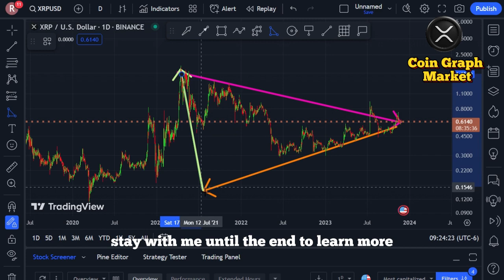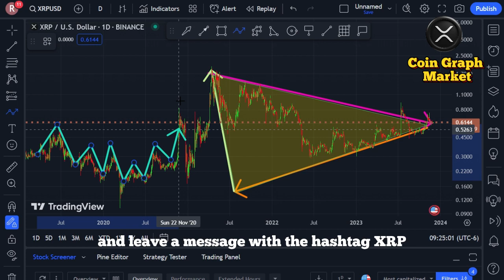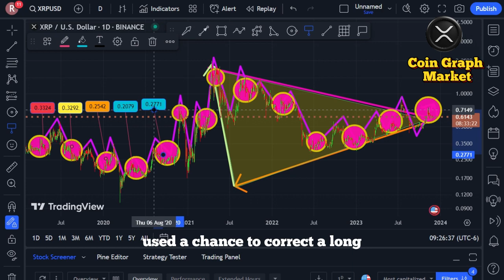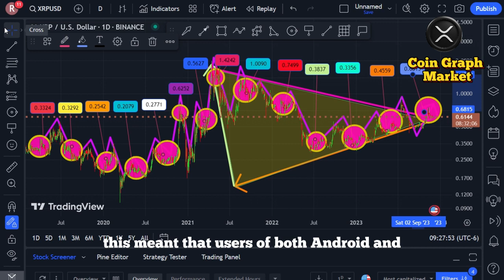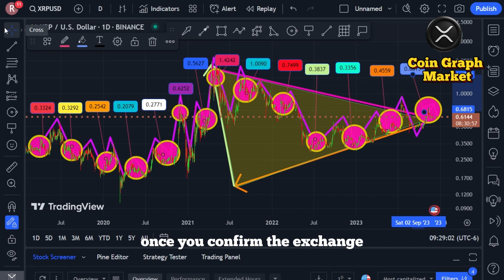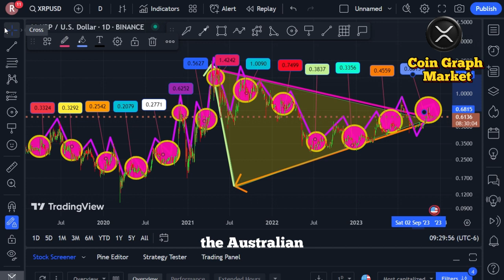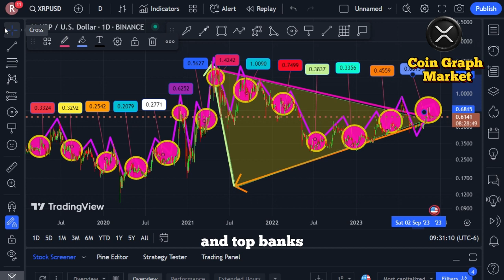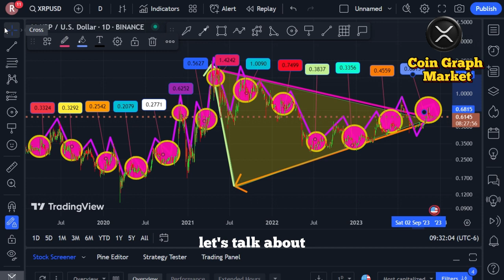🚨 XRP RIPPLE | EVERY SINGLE BANK WILL USE XRP IN 2024... !! XRP NEWS TODAY ✅